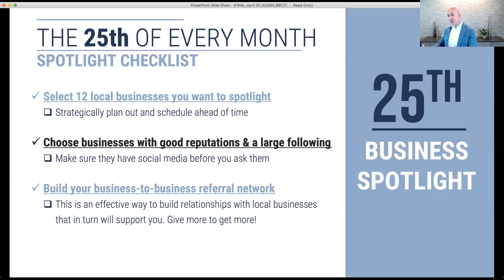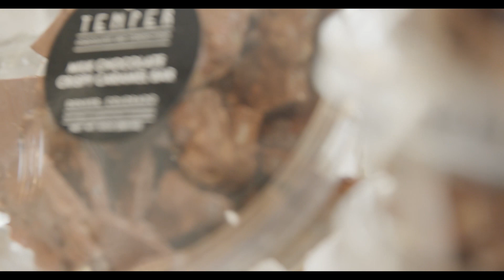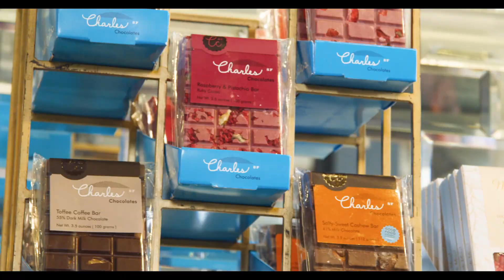B2B Network: Real Estate Content Marketing [HOW TO GUIDE] Biz Spotlight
Build your b2b network and connect with your client database with a successful content marketing strategy: the Business Spotlight. Need an excuse to call your clients and stay in front of them? Here’s the most friendly, non-salesy reason to call them. Generate more leads and more referrals in your real estate business with this lead generation technique and social media content strategy. Great content marketing idea, tips, and tricks with content marketing examples. Connect with more businesses and build strategic partnerships, expand your b2b network and get more leads and more sales.

LEARN MORE of Brendan's secrets and strategies. Get more clients and selling more real estate

A complete collection of over 70+ SCRIPTS and OBJECTION HANDLERS that Brendan has personally used to sell thousands of homes.

Brendan offers ELITE GROUP COACHING and ELITE ONE-ON-ONE COACHING. These advanced coaching systems are specifically designed and focused on rapid agent development and real estate success acceleration. Expect next-level motivation, fierce accountability, tangible takeaways for your business, and action steps you can implement immediately.

LIKE FREE RESOURCES?
WANT MORE TIPS, TRICKS, RESOURCES, and RE BUSINESS TOOLS? Join our Private FB Group, Brendan Bartic Real Estate Coaching

With $98 dollars to his name, a bus ticket, and a duffle bag fresh out of the United States Army, Brendan Bartic started out as an assistant to a top-producing agent making $8 per hour. With his sights set high and a long road ahead of him, Brendan carved his own path towards success one cold call and client relationship at a time. Now, a real estate titan, an elite coach, and a national trainer with over two decades of incredible success in the real estate industry, Brendan has SOLD OVER ONE BILLION DOLLARS IN RESIDENTIAL VOLUME over the course of his career. As the owner of the #1 Real Estate Team in Denver, a top listing agent, and the Operating Principal of a brokerage serving over 200 agents, he ranks in the Top 1% of all Realtors in the Nation. Brendan is a United States Army Infantry Veteran. Growing up in an abusive home, Brendan left and moved from group home to group home until he was referred to Third Way Center, a place of hope to high-risk and disadvantaged youth until he was emancipated and joined the Army.  Now, giving back to the community that provided him so much, Brendan has helped raise over $1 Million for Denver's disadvantaged youth as the Vice President of the Board of Directors for Third Way Center. He's now sharing the secrets to his unrivaled success in real estate.